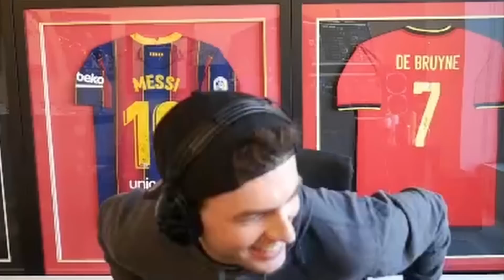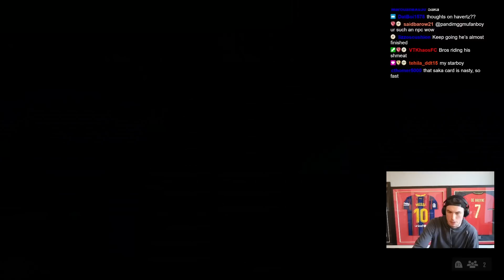FUT Champs w/ Prem TOTS 2.0